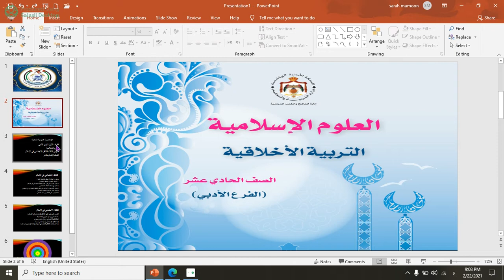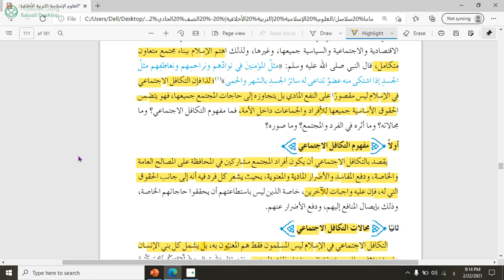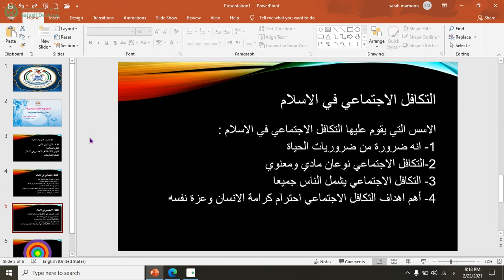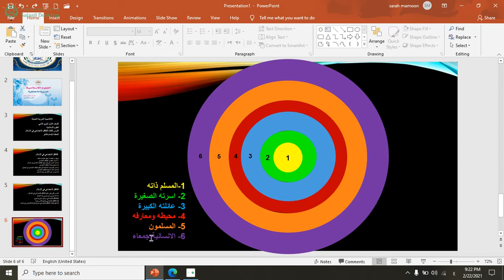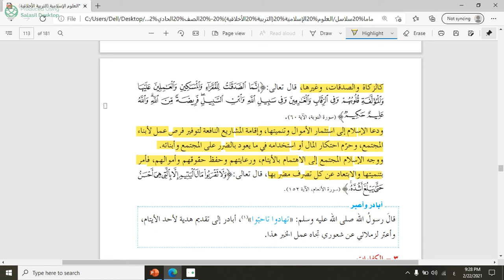التكافل الاجتماعي في الاسلام